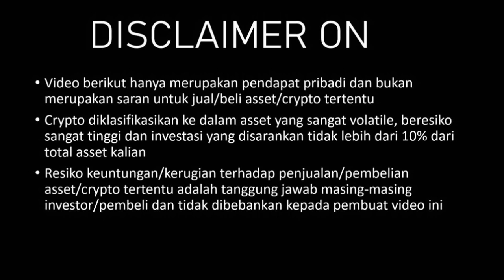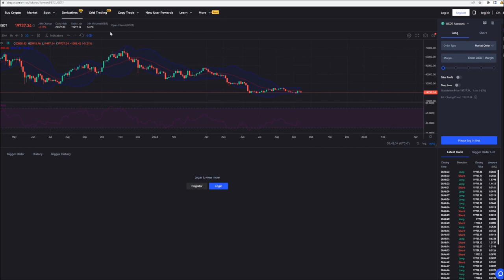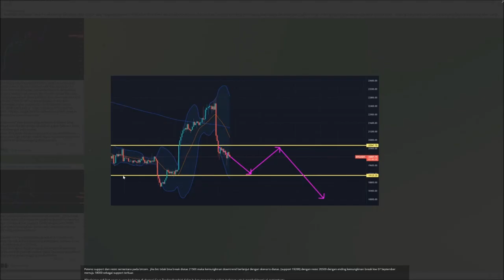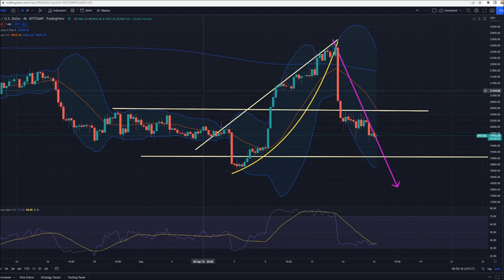INI SUDAH PERNAH TERJADI I KAMU AKAN TERKEJUT DENGAN TARGETNYA [ANALISA BTC]